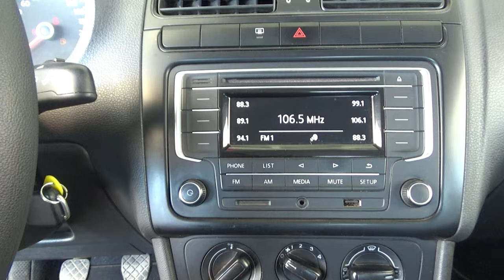Volkswagen / Vento / 2020 - 17330